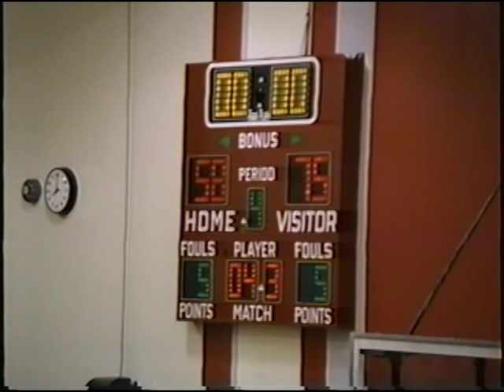91-92 Basketball Highlights Jefferson vs Lincoln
A short tribute to the Demo squad that laid the foundation for those of us that followed.

Portland Oregon